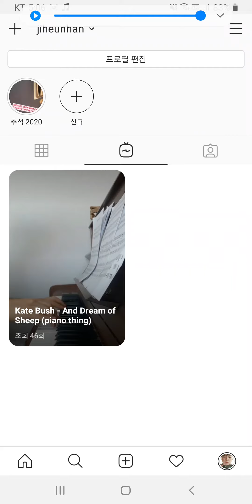Kate Bush - And Dream of Sheep (piano cover)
I was doing so much nothing so I had to do something so here's that something

I really  need to tune that piano